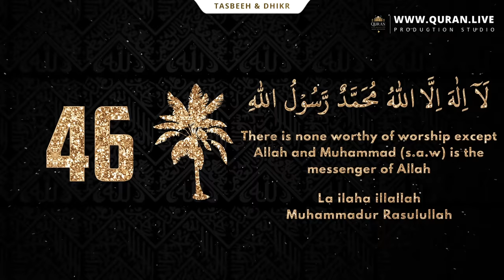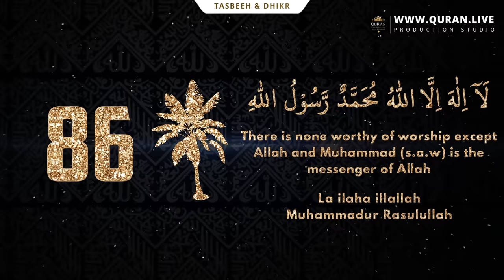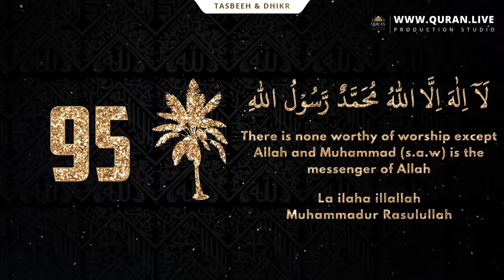LA ILAHA ILLALLAH MUHAMMADUR RASULULLAH | Best For Relaxing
La ilallah ilalah
Muhammadur rasool Allah
La ilallah ilalah
Muhammadur rasool Allah
La ilallah ilalah
Muhammadur rasool Allah
La ilallah ilalah
Muhammadur rasool Allah
La ilallah ilalah
Muhammadur rasool Allah
La ilallah ilalah
Muhammadur rasool Allah
La ilallah ilalah
Muhammadur rasool Allah

Permission to Use Video:
Quran live allows you to use the audio & video with the following conditions:
You are allowed to use the video if you are using the AUDIO & VIDEO without making any changes to it. No changes on audio and video are allowed. You may simply use the Audio and Video as is, as seen on our channel. However, If your project requires the use only of the audio component of the video, you may use that as well.